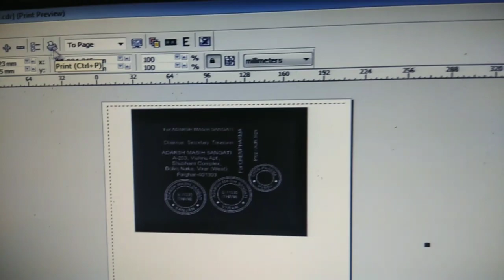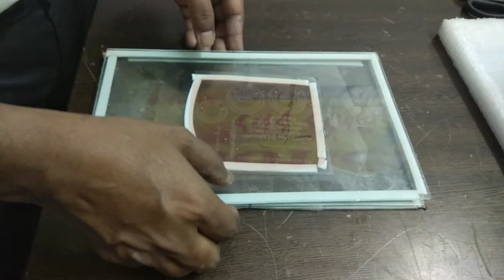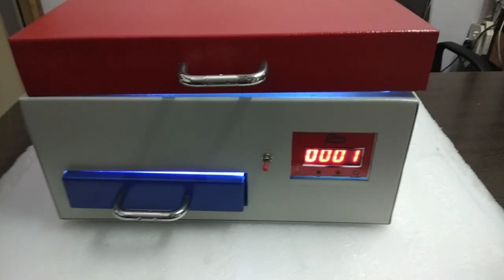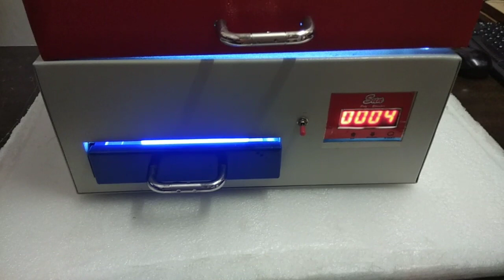Rubber Stamp Making Machine | Photo Polymer | Easy to use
ONLINE ORDER
Polymer Nylon Rubber Stamp & Flash Stamp Making Machine Very Low Budget- Create Own Business.
Introduction:-
We Starts your Professional Business at Very Low Price, This is 365 Days Running Business and Provide support to you in Free Taming.
         This is chemical process for easy where with the use of photographic material and special exposing light you can convert liquid polymer to solid rubber sheet with your matter on it and can be used to get impression as rubber stamp. Now a days this process is used by every rubber stamp maker and can be started in small area even at home.

Polymer Nylon Rubber Stamp Making Machines/ Flash (Pre-Ink) Stamp Making Machines & All type Raw Material Available.
 * RUBBER STAMP MACHINE & RAW MATERIALS
 • POLYMER STAMP MAKING MACHINE
• FLASH STAMP MAKING MACHINE
• SUN STAMP MAKING MACHINE
• RAW MATERIAL DEALER
• PHOTO POLYMER
• ACRYLIC PATTI & HANDLE
• NEGATIVE, A+B+C+ H POWDER
• FLASH MOUNT, SUN MOUNT, INK
• CRYSTAL MOUNT
•FLASH SLAB (FOAM)

URGENT FLASH STAMP MAKE JUST 5 MIN.

• CUSTOMIZED RUBBER STAMP
• CUSTOMIZED RUBBER STAMPS
• RUBBER STAMPS CUSTOM RUBBER STAMPS
• PERSONALIZED RUBBER STAMPS
• SELF INKING RUBBER STAMPS
• SIGNATURE RUBBER STAMP
• MAKE YOUR OWN RUBBER STAMP
• CUSTOM MONOGRAM RUBBER STAMP
• CUSTOMIZED SELF INKING RUBBER STAMP
• SELF-INK SMART FLASH STAMPS
• SELF-INK SUN STAMP
• TRODAT SELF-INK WITH DATER STAMPS
• SHINY SELF-INK WITH DATER STAMPS
• COLOP SELF-INK WITH DATER STAMPS
• SIGNATURE RUBBER STAMP
• COMPANY (COMMON) SEAL
• DATER RUBBER STAMPS
PRABHAT RUBBER STAMP MFG. CO.
 RUBBER STAMP MAKING MACHINERY & RAW MATERIALS
Wholesaler & Retailer
Railway Station, Borivali (E),
Mumbai-400 066